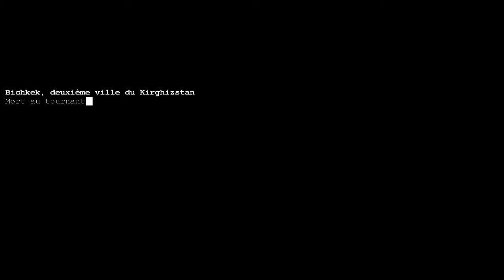[FR]Chine.06 - Mort au tournant - C&C Generals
De retour sur C&C Generals pour l'avant dernière mission de la Chine ! Lotus Noir doit atteindre un pont ferroviaire pour neutraliser les troupes de la GLA ! Vais-je réussir ? Réponse en vidéo :)

P.S. : Et un commentaire si possible, merci d'avance :)

/// --- Logiciels utilisés --- \\\

- ShadowPlay / Xbox Live Application / XSplit Broadcaster

/// --- Liens utiles --- \\\